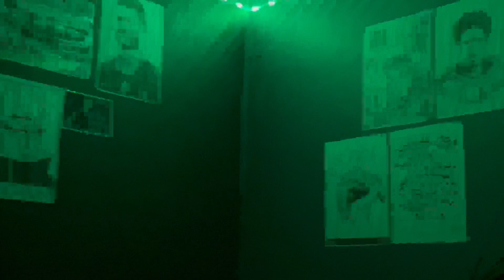Eid Al Adha Mubarak | Eid 2023 Vlog 🌙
Eid Mubarak 2023 vlog / Eid Al adha vlog/Eid vlog / Eid Celebration in village / Village vlog / Daily life vlog / Eid Mubarak vlog / Super Meghalaya Vlog/

I am Faijur Rahman living in Mahendraganj, Meghalaya I love making moto vlog and Lifestyle vlogs Videos ..❣️